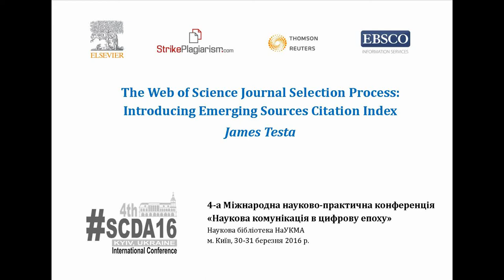SCDA16: Джеймс Теста - Процес відбору журналів до Web of Science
Виступ Джеймса Тести (James Testa), почесного віце-президента Thomson Reuters з розвитку контенту та співпраці з видавництвами на 4-й Міжнародній науково-практичній конференції "Наукова комунікація в цифрову епоху" (Наукова бібліотека НаУКМА, м. Київ, 30-31 березня 2016 р.). Доповідь на тему "The Web of Science Journal Selection Process: Introducing Emerging Sources Citation Index", презентація доступна за посиланням